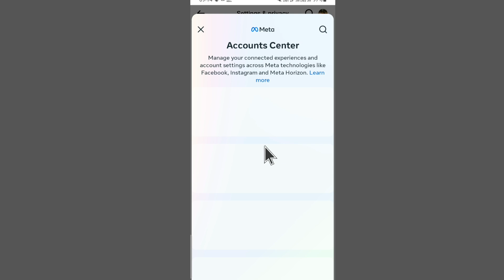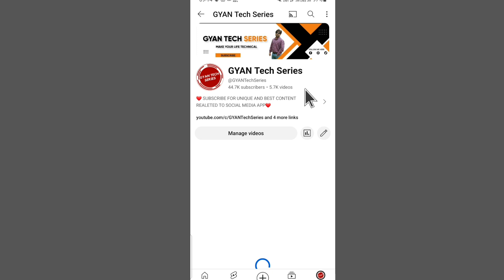Facebook name change | how to change Facebook name | Facebook name change kaise kare